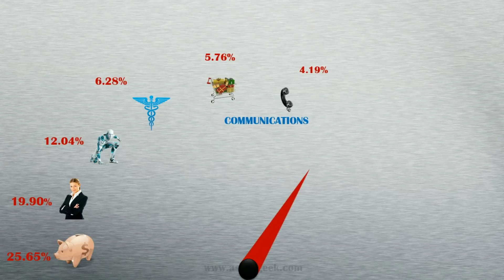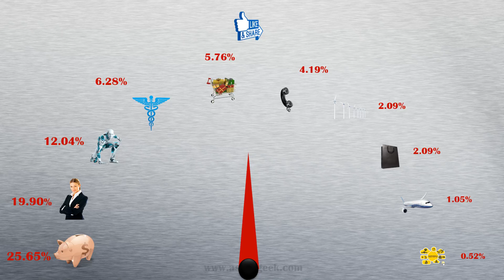RPA in 10 Different Industries [RPA Growth Survey]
List of industries using RPA and Growth % Survey Result.

🎓Let's Start Something New Today! Refresh Your Skills & Be Future Ready!

►Don't Miss Next Update Helping you Succeed in Automation (RPA & AI).

1. Financial Services
2. Professional Services
3. High Tech
4. Healthcare
5. Consumer Products
6. Communications
7. Energy and Untilities
8. Retail
9. Travel
10. Public Sector